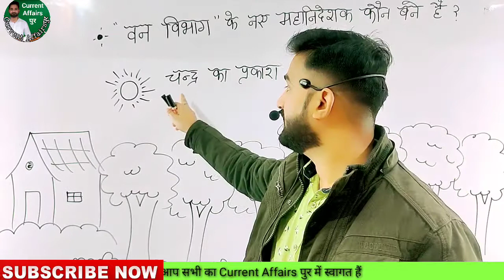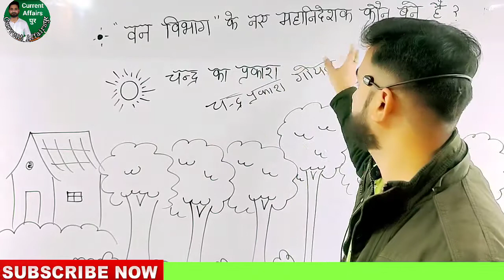वन विभाग के नए महानिदेशक कौन बने हैं ?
आप सभी का "CURRENT AFFAIRS पुर" में स्वागत हैं

हमारे Youtube Chennal में सभी सरकारी Job की तैयारी करवाया जाता हैं जैसे - UPSI , MPSI , Group - D , NTPC , RAILWAY , SSC, BANK  etc.